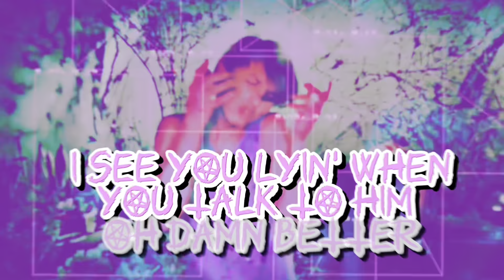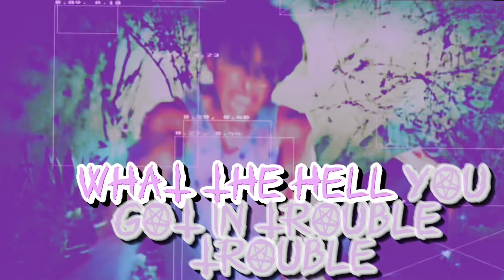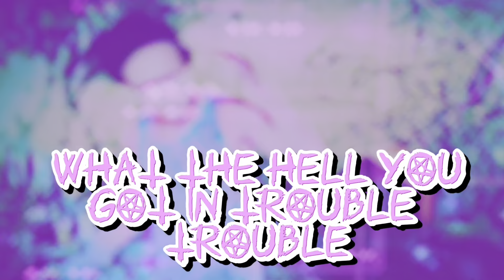TuRBuLEncE (Visual Lyric Video)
Dave Hanewall performing a lyric and visual video of his new promotional song   ‘TuRBuLEncE’

May, 2024